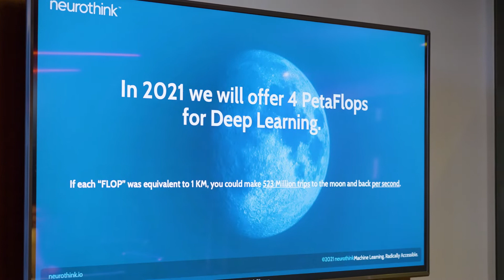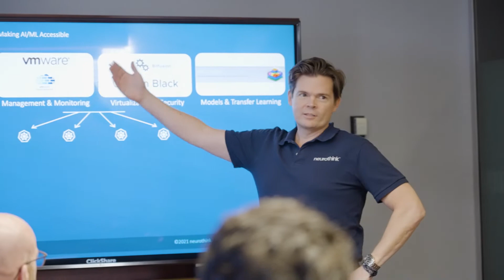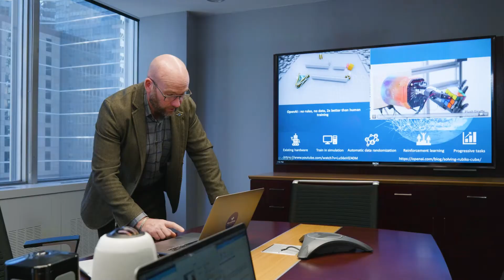neurothink Takes Machine Learning Mainstream with VMware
Artificial intelligence (AI) and machine learning (ML) have recently begun to move from the rarefied world of universities and labs onto the shop floor and into the office. But daunting challenges remain, limiting access for those who lack the engineering background to use the technology or maintain the infrastructure to support it. Recognizing these barriers were preventing a broad spectrum of visionaries from harnessing the power of AI and ML, neurothink decided to make these technologies “radically accessible” to unleash the creativity of countless innovators.